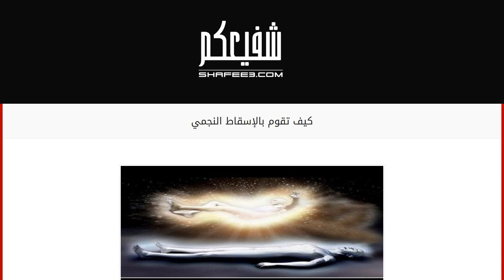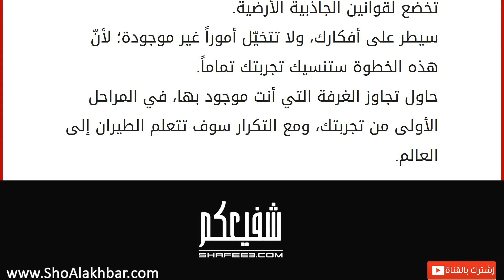كيف تقوم بالإسقاط النجمي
الإسقاط النجمي
الإسقاط النجمي، هوحالة من الوعي العقلي الكامل، أثناء نوم الجسد، وتقوم هذه النظرية على أنّ الإنسان يملك جسدين جسد ملموس، وجسد آخر وهمي مبني من الإشعاعات، وهذه النظرية تقول بأنّ الإنسان يستطيع في وضعيات معيّنة إخراج روحه من جسده، وهذه الروح تكون قادرة على التجول في أي مكان في العالم، ومن ثم العودة مرة أخرى إلى جسد صاحبها، وأثبتت الدراسات أن من يقوم بالإسقاط النجمي هم أشخاص يبحثون عن التسلية، وأن معظم الأشخاص الذين حدث معهم الإسقاط النجمي كان بشكل غير مقصود، كما أنّهم لم يدركوا ما حدث معهم إلّا بعد استيقاظهم. خطوات الإسقاط النجمي يجب عليك اختيار مكان هادئ وبعيد عن الضوضاء، وفي حال وجود الضوضاء عليك استخدام صوت الوشوشة التي يوفرها الراديو أو التلفاز، بدرجة تغطي على صوت الضوضاء المحيطة بك. احضر كرسياً مريحاً وذو مسند للأيدي، وكذلك يحتوي مسند للرقبة، لتكون رقبتك في وضع مريح، فنسبة